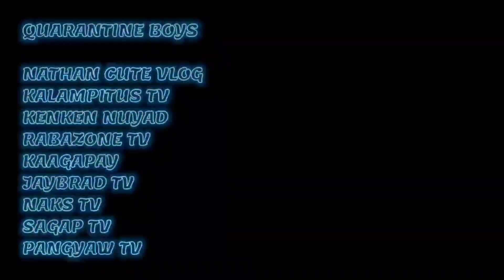Nako Nag Abala Pa Talaga Si Jason@Kalampitus TV